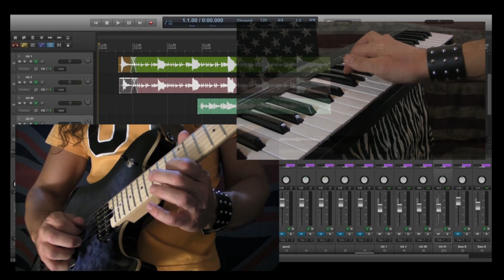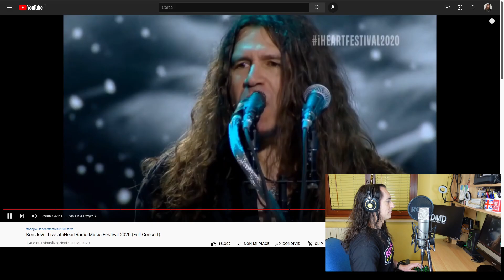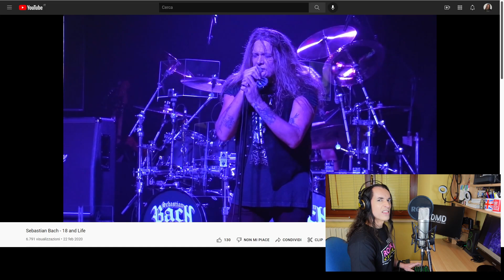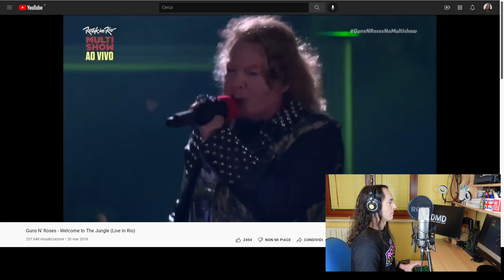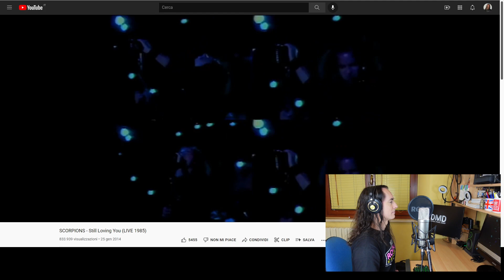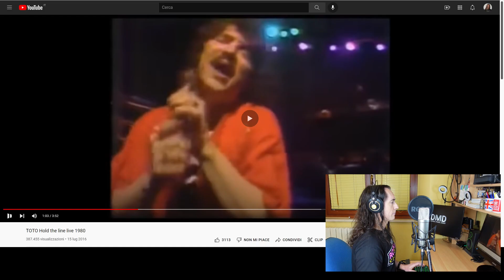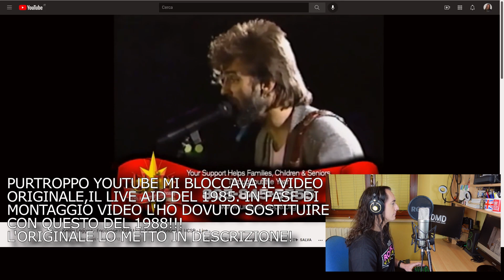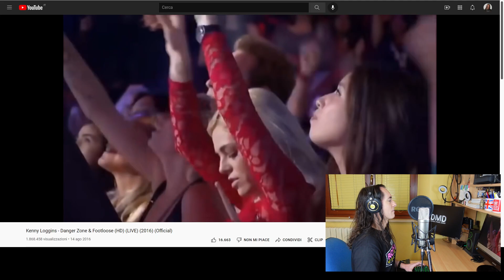Cantanti ieri... e oggi!!! Episodio 2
Come cantano oggi i mitici cantanti del passato?
In questo episodio: Jon Bon Jovi, Sebastian Bach, Axl Rose, Klaus Meine, Bobby Kimball, Kenny Loggins.
Ascoltiamo le loro performance live negli anni '80, e le confrontiamo con i giorni nostri!

0:00 Intro
0:57 Jon Bon Jovi
4:01 Sebastian Bach
7:05 Axl Rose
9:20 Klaus Meine
12:31 Bobby Kimball
14:58 Kenny Loggins
19:03 Conclusioni

video che originariamente stava a 14:58
Kenny Loggins - Footloose (Live Aid 1985):